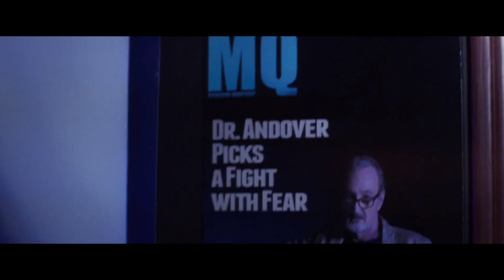Fear Clinic (2014) Full Horror Film Explained in Hindi | Movies Explained Hindi Urdu | Summarized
Fear Clinic (2014) Full Horror Slasher Film Explained in Hindi | Movies Explained Hindi Urdu | Film Summarized Hindi
Today i am explaining thriller horror film in Hindi Urdu. Doctor Andover works to cure patients suffering from different phobias. He invents a machine that can control and induce hallucinations. Five people with incurable phobias seek treatment in a machine but unbeknown to them, the machine's operator harbors an entity which feeds on terror.

Credits:

Director: Robert Green Hall

Writer: Aaron Drane and Robert Green Hall

Producer: Mark Benton Johnson